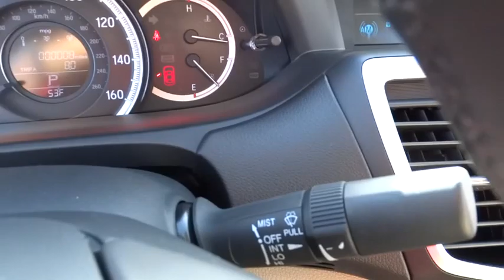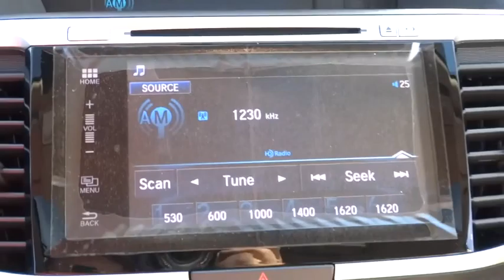2016 Honda Accord Hickory, Morganton, Huntersville, Statesville, Gastonia, NC 25821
2016 Honda Accord
2016 Honda Accord 4dr I4 CVT EX-L - Stock#: 25821 - VIN#: 1HGCR2F8XGA089836

945 Us Highway 70 SE

Sunroof, Heated Leather Seats, Alloy Wheels, Back-Up Camera, Satellite Radio. EX-L trim, White Orchid Pearl exterior and Ivory interior. EPA 37 MPG Hwy/27 MPG City! Warranty 5 yrs/60k Miles - Drivetrain Warranty; SEE MORE! KEY FEATURES INCLUDE: Leather Seats, Sunroof, Heated Driver Seat, Back-Up Camera, Satellite Radio. MP3 Player, Keyless Entry, Remote Trunk Release, Steering Wheel Controls, Child Safety Locks. EX-L with White Orchid Pearl exterior and Ivory interior features a 4 Cylinder Engine with 185 HP at 6400 RPM*. EXPERTS REPORT: Great Gas Mileage: 37 MPG Hwy. WHO WE ARE: Our goal is to offer customers a World Class Experience in Automotive Sales and Service. We provide everyone with all the time and information they need to make an informed decision regarding their vehicle. The friendly staff at Hendrick Honda Hickory would like to invite you to browse our website or visit us in person at 945 Hwy 70 SE in Hickory, NC 28602. Horsepower calculations based on trim engine configuration. Fuel economy calculations based on original manufacturer data for trim engine configuration. Please confirm the accuracy of the included equipment by calling us prior to purchase.